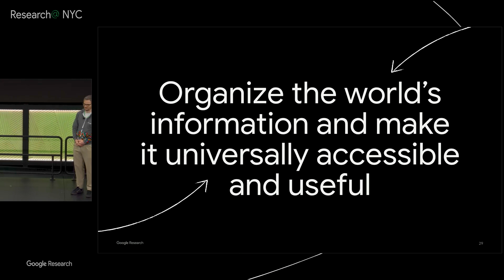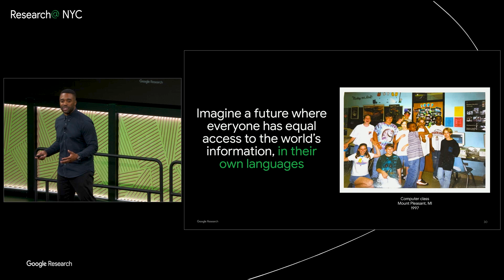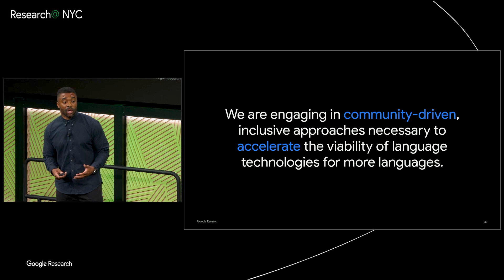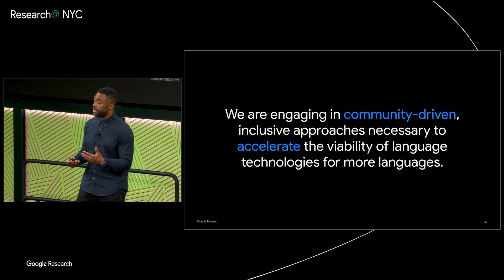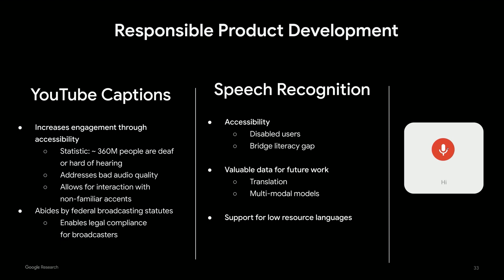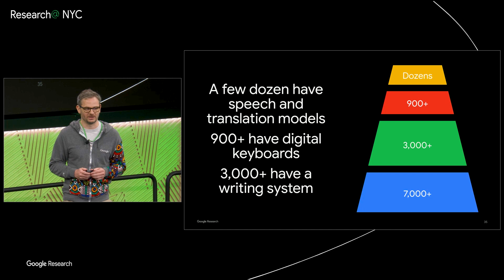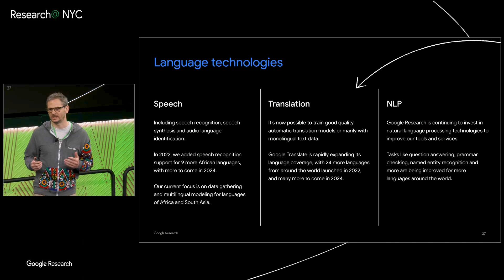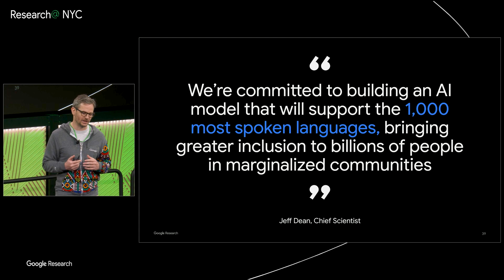Research@ NYC: Languages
At Google Research we're engaging in community-driven, inclusive approaches necessary to accelerate the viability of language technologies for more languages. Learn about our work to extend speech, translation and language processing technologies to 1,000 languages, spoken by around 95% of the world’s population.